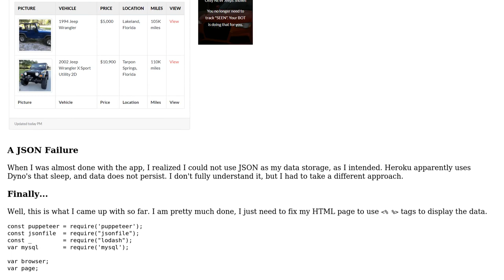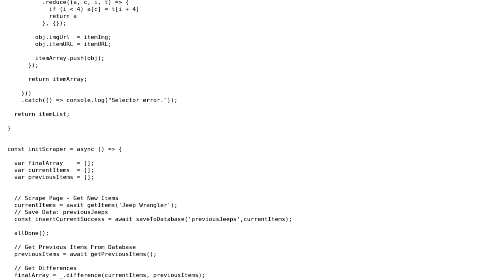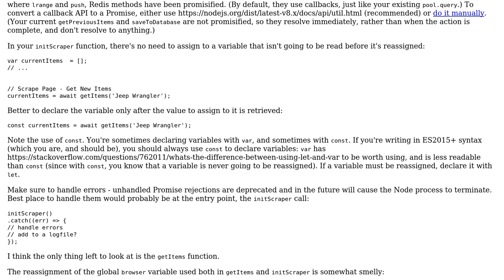Code Review: Text notifications for Facebook Marketplace posting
With thanks & praise to God, and with thanks to the many people who have made this project possible! | Content (except music & images) licensed under CC BY-SA | Music | Images & others | With thanks to user John S. user CertainPerformance and the Stack Exchange Network Trademarks are property of their respective owners. You are responsible for your own actions.